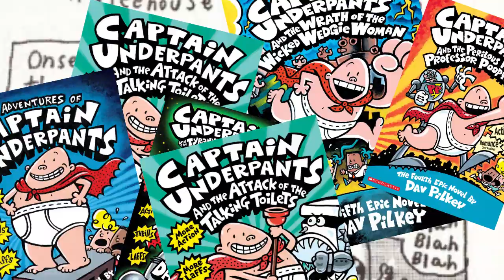Artist Spotlight: Dav Pilkey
Kelsey Dickerson catches up with Dav Pilkey, the creator of the Captain Underpants series.